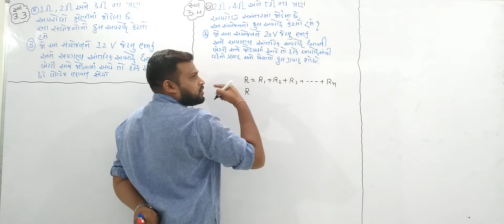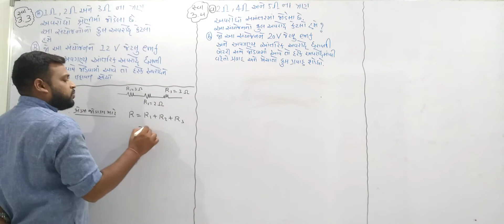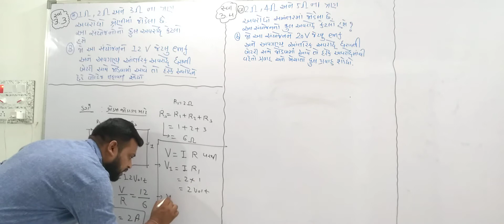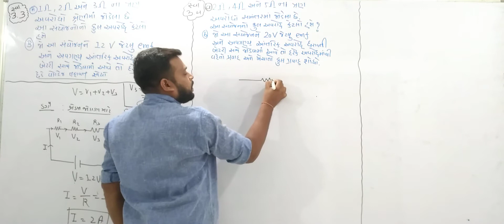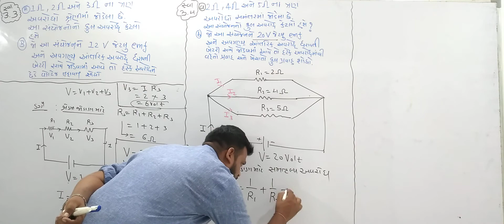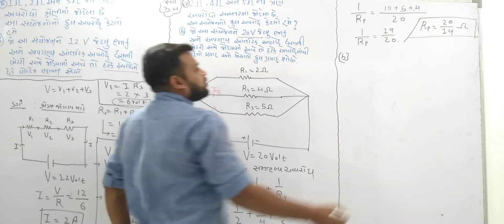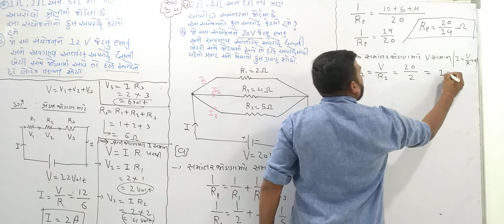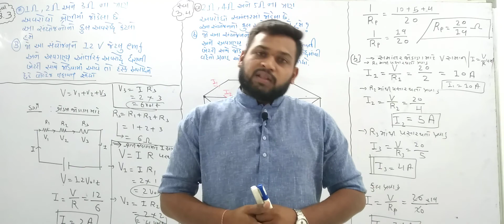NCERT 12SCIENCE PHYSICS CHAPTER 3 EXERCISE 3.3 &3.4 WITH CTCBHAVESHSIR GUJARATI MEDIUM